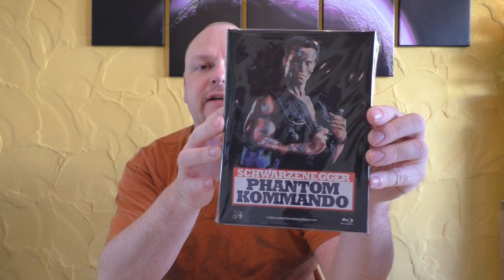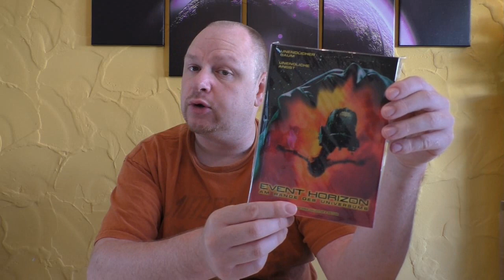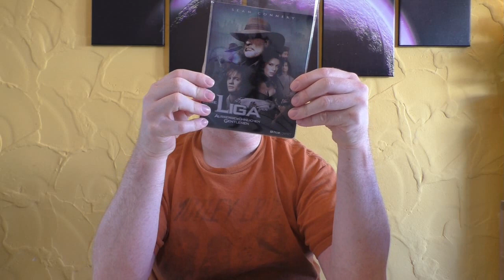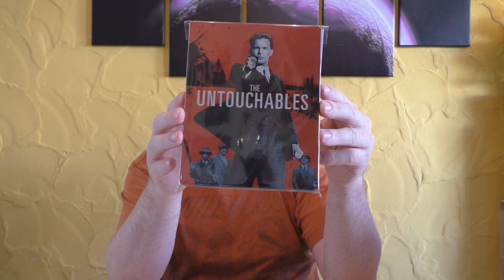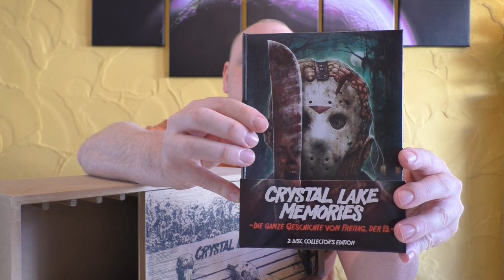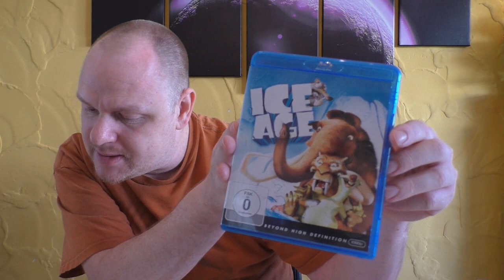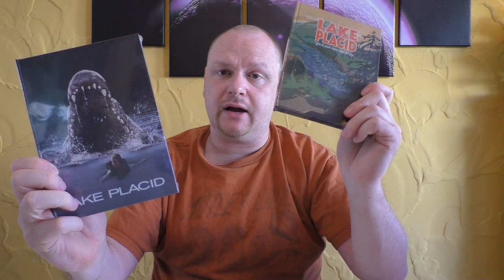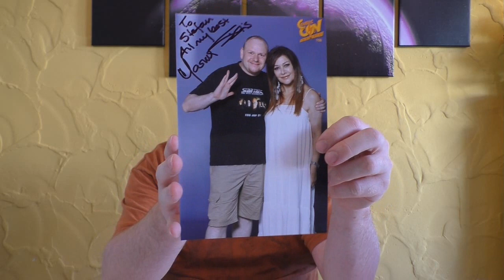Update - Juni 2018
Heute gibt es ein neues Update Video von mir.
In diesem Video geht es um den Juni 2018

Hier seht ihr nochmal im groben Überblick was alles in meine Sammlung gewandert ist!

Euer Vorhees82